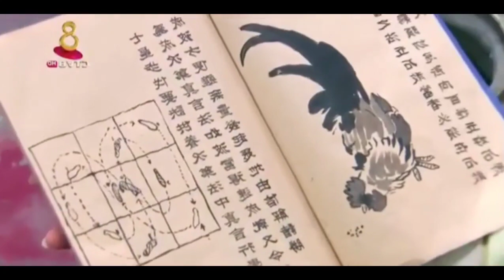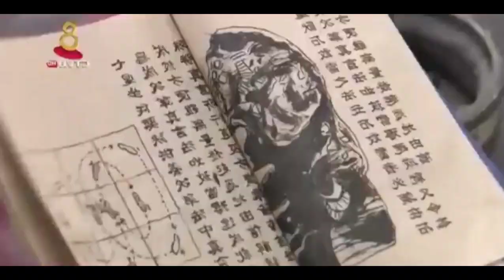រឿង ព្រះរស់ជីកុង វគ្គ2 ភាគទី4 | Preas ros ji kong part 04​​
The most satisfying picture and sound, we always listen to your opinion and perfect the best video!